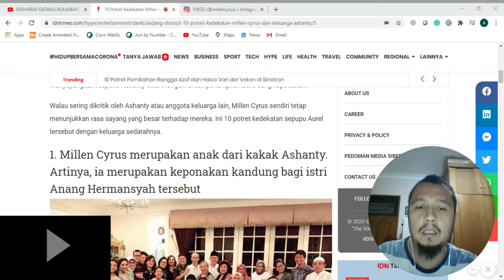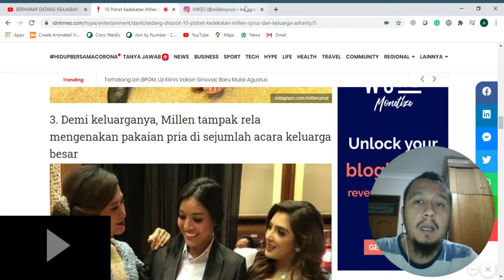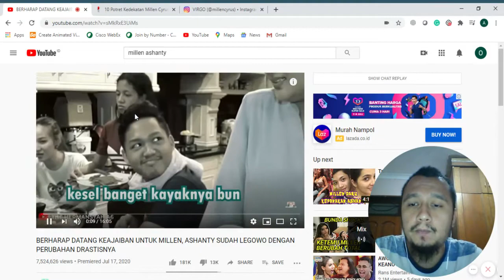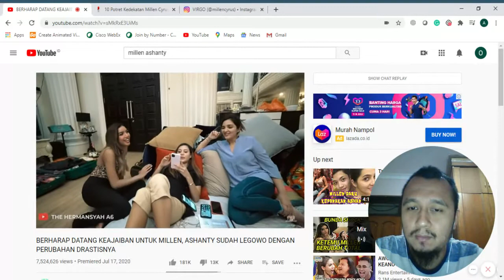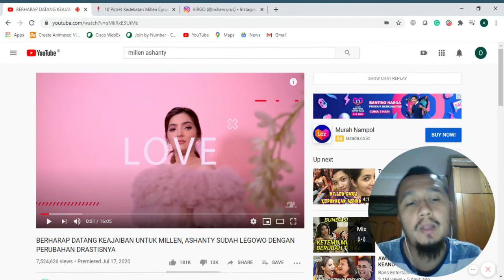Video Reaksi dari Millen Cyrus dan Ashanty | LGBTQ di Indonesia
Memang masih menjadi polemik dan perbincangan di masyarakat di Indonesia dan nampaknya masih akan menjadi perdebatan dalam jangka waktu yang lama. Tidak dipungkiri, LGBTQ sejak jaman Nabi Lut sudah ada dan akan ada sampai akhir zaman. Bagaimana Anda menyikapinya?